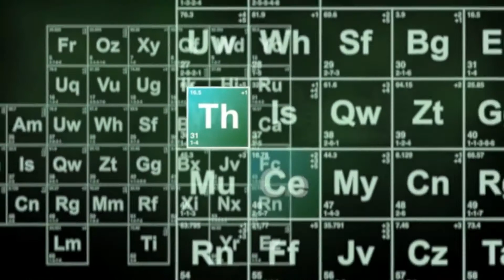FREESTYLE FRIDAY!! EP 6." PASIKA -WE BELONG" (Th&Ce' Reaction )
Here's our fifth edition of Freestyle Friday !! The artist is Pasika and his song is called "We Belong ".  !! Let us/ him know what you think about his song down below!

100👑
500👑
1K👑
5K
10K
100K
500K
1M